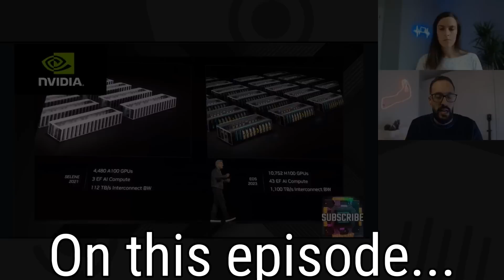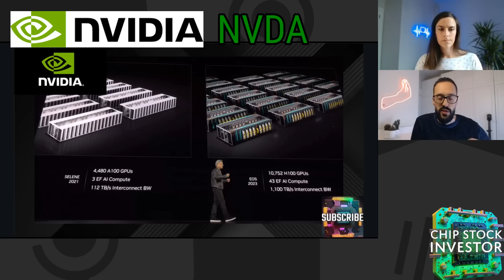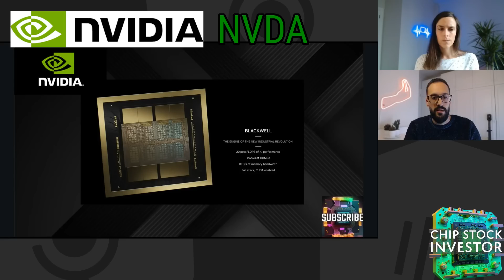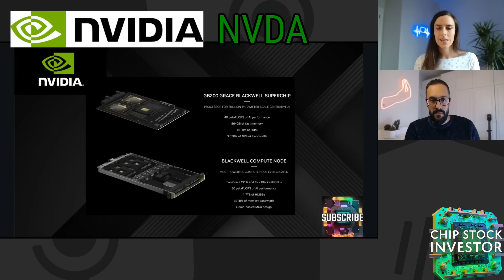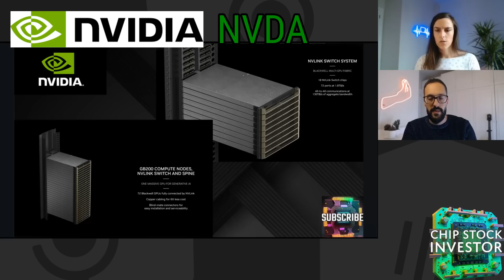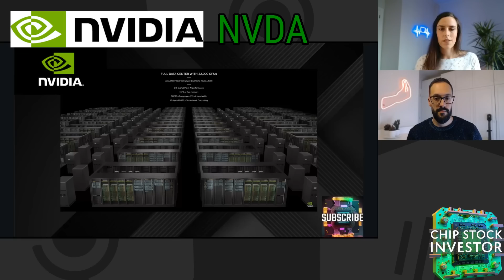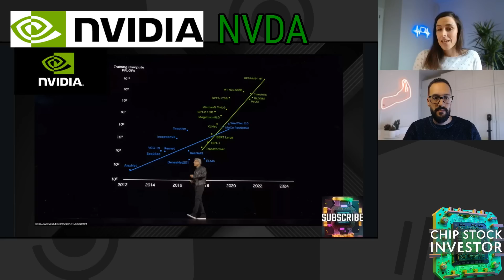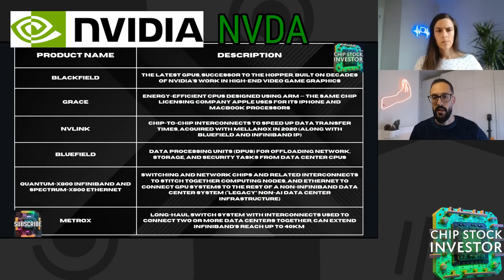Nvidia’s Blowout Victory Against AI Chip Competitors (Nvidia Unveils Blackwell and GTC)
Nvidia CEO Jensen Huang unveiled the new Blackwell “GPU platform” for all things AI at the company’s annual GTC 2024 event, and it didn’t disappoint. But for investors unfamiliar with chips and accelerated computing systems, all of the products used to build these massive AI factories can be confusing.

Chip Stock Investors Nick and Kasey are here to break down all the pieces that make up a Blackwell “GPU,” and explain how the largely overlooked acquisition of Mellanox (announced in 2019) paved the way for Nvidia’s dominance today.

👉👉Want more Chip Stock Investor?  Our membership delivers exclusive perks! Become a true insider – upgrade your experience today!

If you missed our Cybersecurity Industry manual for 2024, you can purchase it

Chapters:
00:00 Welcome to Chip Stock Investor: NVIDIA GTC Coverage
00:41 Exploring NVIDIA's Evolution and the Blackwell Platform
03:24 Deep Dive into NVIDIA's Blackwell GPU Architecture
04:06 Understanding the Components of NVIDIA's AI Data Centers
07:14 The Future of Data Center Connectivity and NVIDIA's Role
09:27 NVIDIA's Accelerated Computing Achievements and Product Lineup
12:11 NVIDIA's Market Leadership and Investment Insights
13:01 Upcoming Coverage: Cutting Through the Noise in Semiconductors and AI

Nick and Kasey own shares of Nvidia